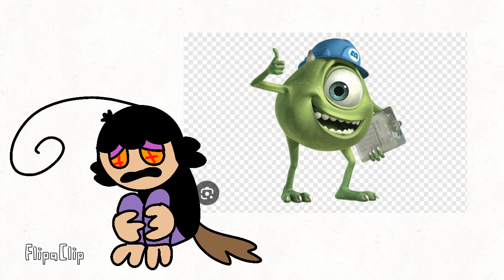EU VIREI EMO(MEME)